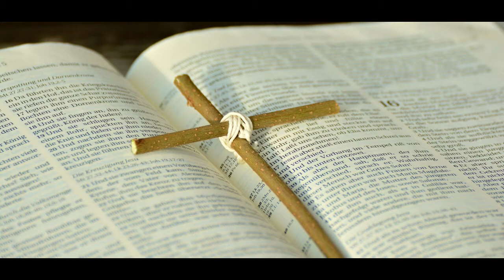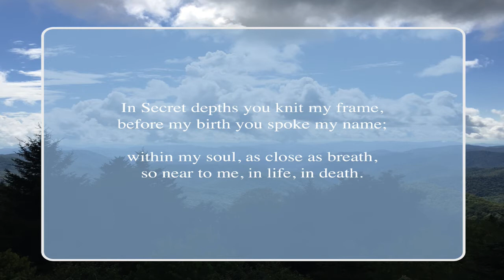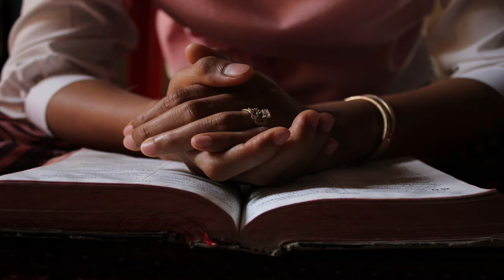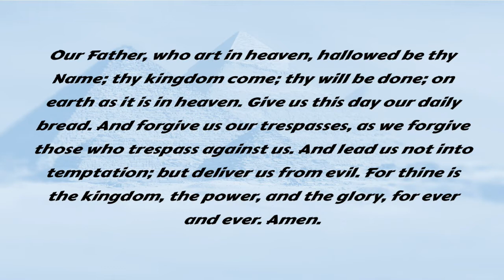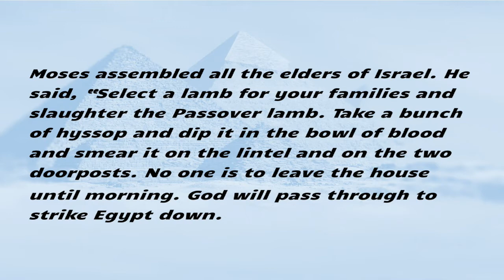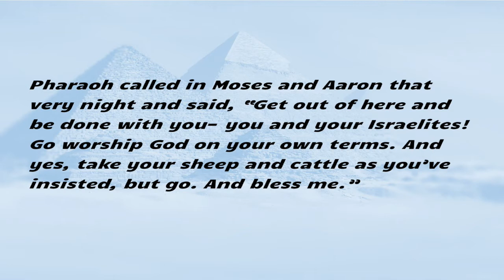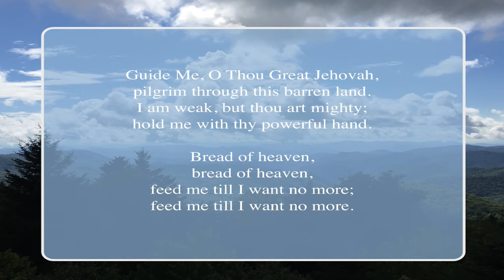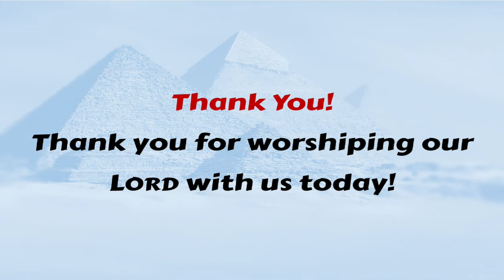September 27 Worship Service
God Delievers His People